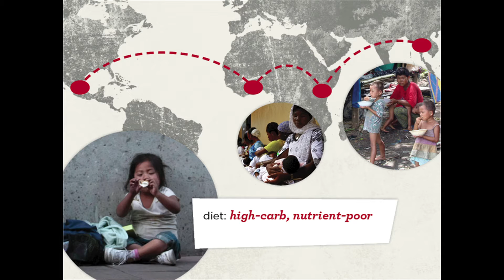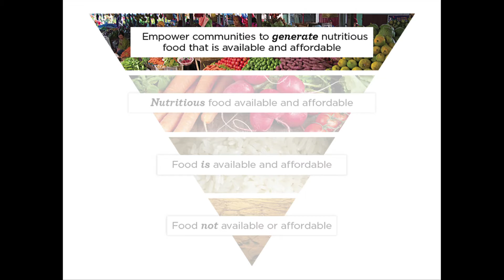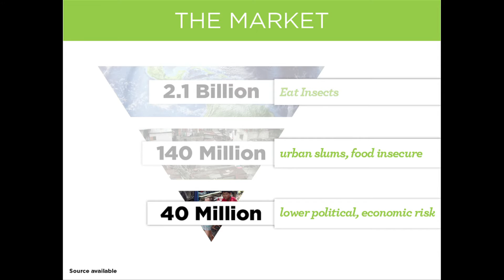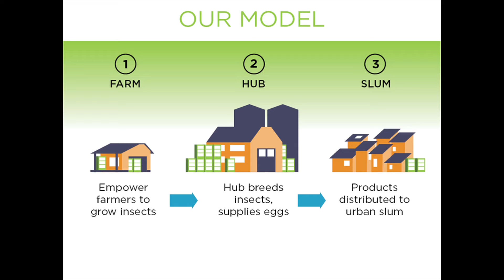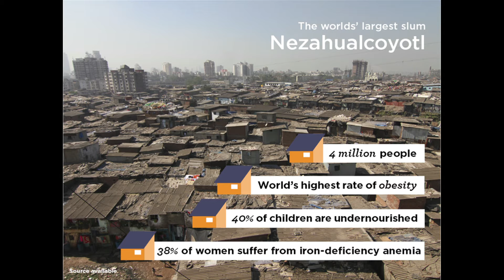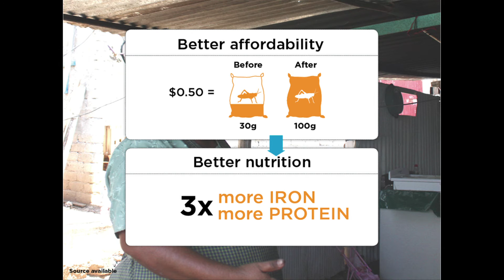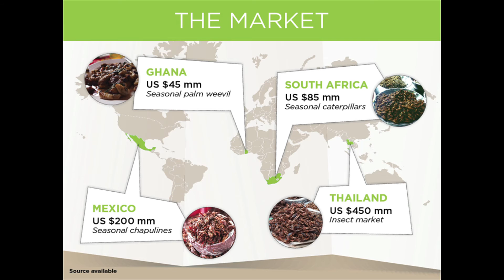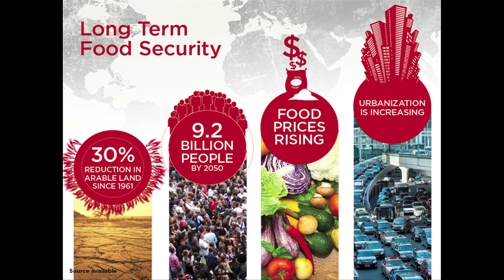Farming Insects For Food: Shobhita Soor at TEDxYouth@Montreal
Entomophagy, the human consumption of insects, is practiced by 35% of the world's population. Currently, for the most part insects are harvested. We propose the farming of insects as a solution to food insecurity which would provide a steady supply of insects as well as lower the price thus providing a cheap source of protein and nutrients to the world's underserved communities.